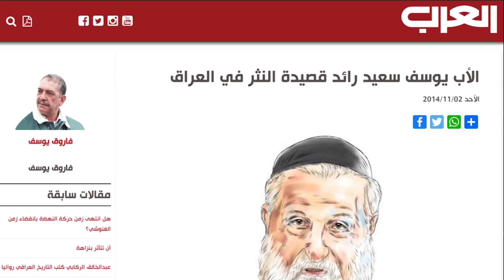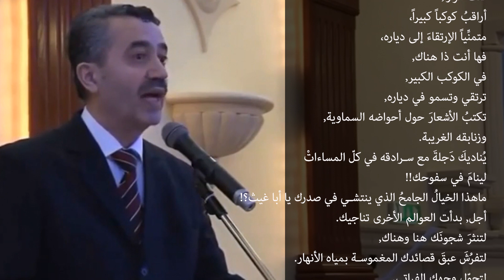قصيدتي في تأبين الأب الشاعر يوسف سعيد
كان صوتاً صارخاً في براري الروح ممزوجاً بتراتيل السماء وعشق الأرض.

Taggar:
Alias Antar
Elias Antar
الياس عنتر والحياة
مذكرات الياس عنتر
Alias Antar and Life
Elias Antar and Life
مذكرات
يوميات ومذكرات
الياس عنتر
فاز بجوائز
القامشلي
كاتب
قصص
أشعار
غرائب
مخترع
اختراعات
رسام
رسوم
مصور